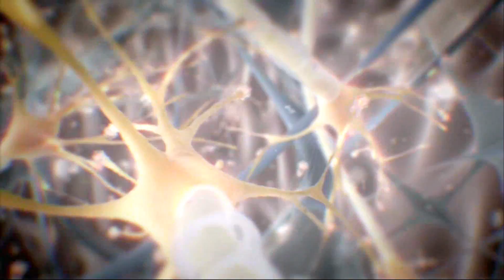Crysis 2 Walkthrough 1 - In At The Deep End